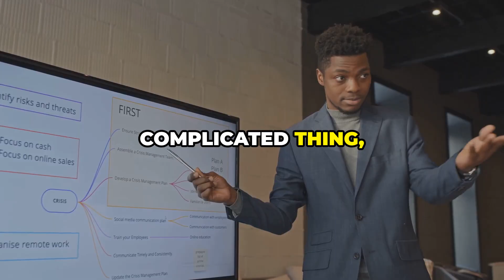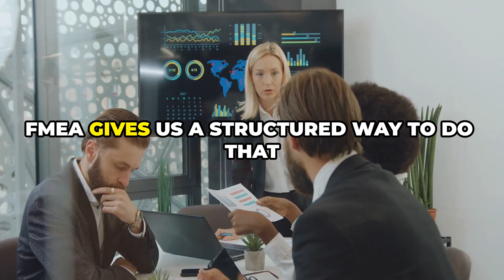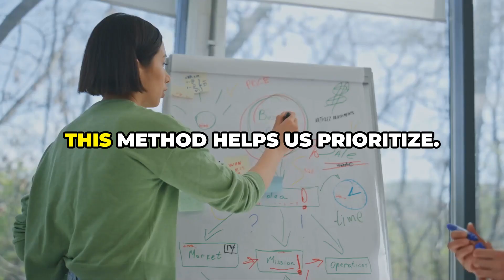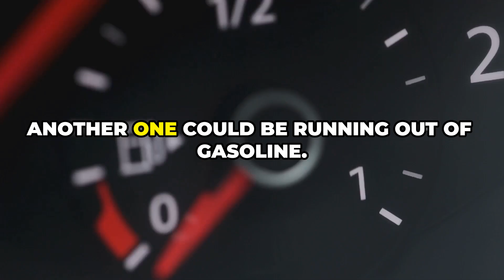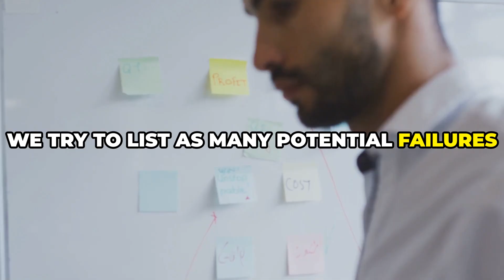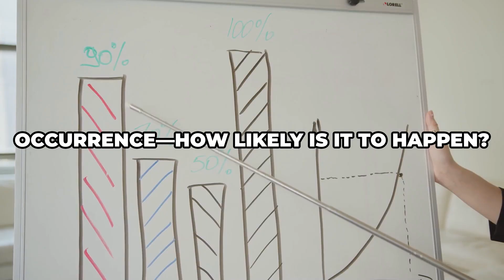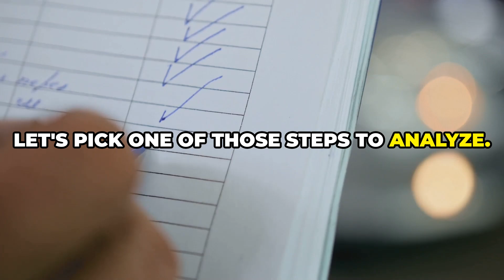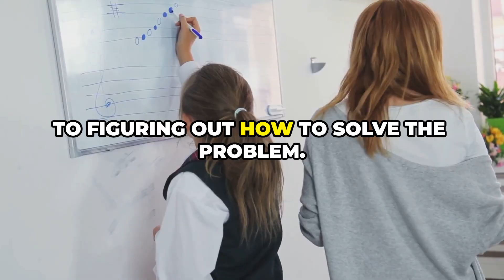Mastering FMEA: Step-by-Step Guide with Real-Life Examples!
Unlock the secrets of Failure Mode and Effects Analysis (FMEA) in our comprehensive step-by-step guide!

This video breaks down the FMEA process, highlighting its importance in risk assessment and quality improvement. With real-life examples, you’ll see how to identify potential failures, assess their impact, and prioritize actions effectively.

Whether you're a beginner or looking to refine your skills, this guide will empower you to master FMEA and enhance your project management capabilities.